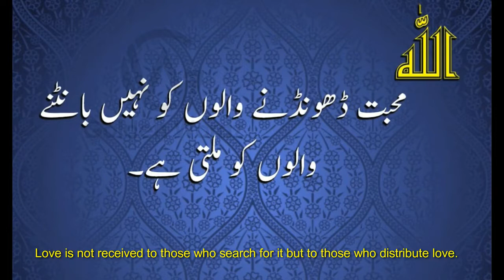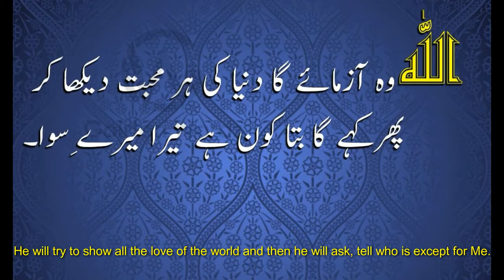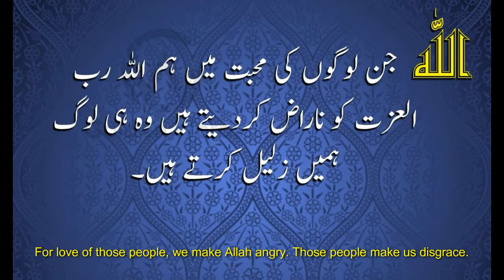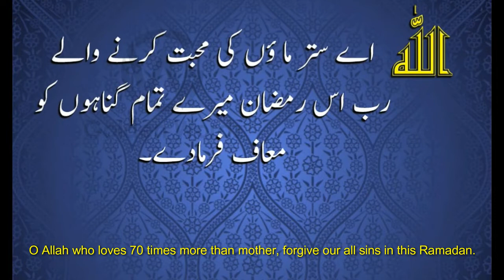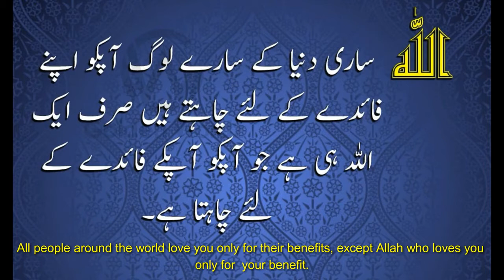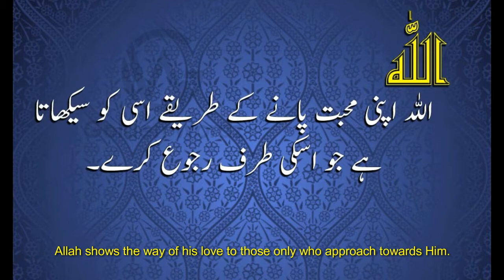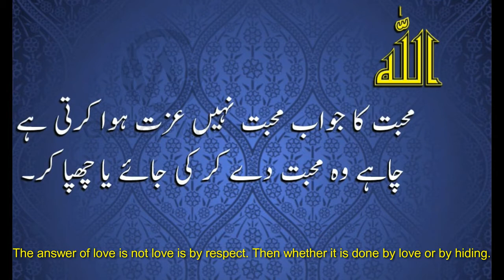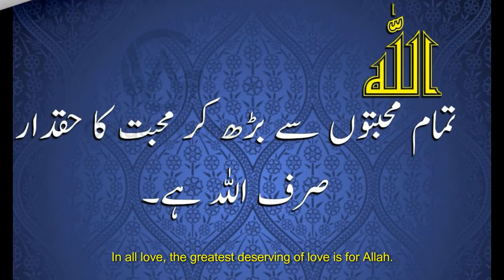love Quotes on Mohabbat in urdu love quotes in urdu By Ak Information